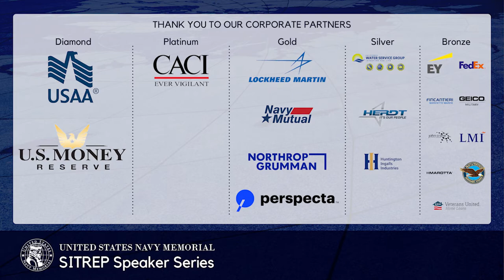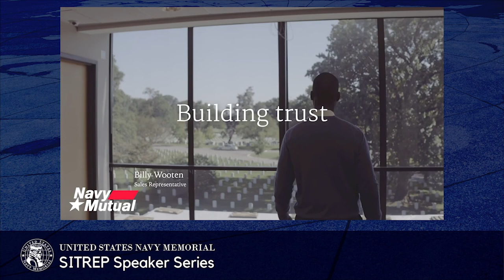SITREP Speaker Series Episode 2 Featuring James "Hondo" Geurts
James “Hondo” Geurts, Assistant Secretary of the Navy for Research, Development & Acquisition. Secretary Geurts oversees an annual budget of more than $100 billion and is responsible for equipping and supporting the Navy and Marine Corps. He has more than 30 years of joint acquisition experience and has served in all levels of leadership positions, including acquisition executive, program executive officer and program manager of major defense acquisition programs. Following a distinguished Air Force career, Secretary Geurts was the acquisition executive for Special Operations Command at MacDill Air Force Base, Florida.

During this one hour live program, Secretary Geurts will discuss how his organization is responding to today’s challenges of delivering and sustaining a lethal force, as well as what is being done to drive innovation.  Secretary Geurts, driven to deliver capabilities at the speed of relevance, formed the Navy’s Agility office (NavalX) in Alexandria, VA to centrally facilitate the increased adoption of proven agility-enhancing methods across the Department of the Navy.  This effort included the establishment of 12 Naval tech bridge locations that operate in concert with NavalX throughout the United States.